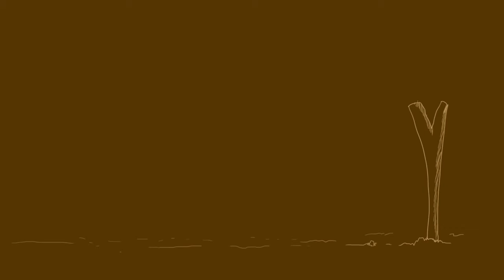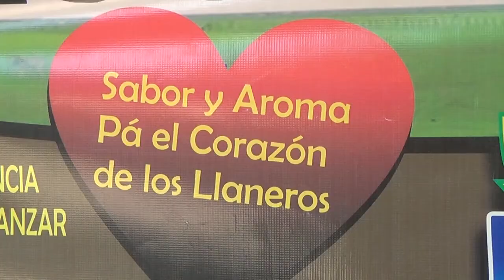DonPija las curiosidades en el fundo génesis- con don Bernabe